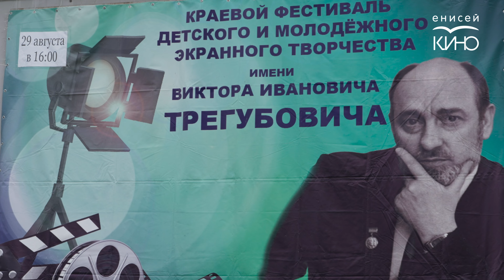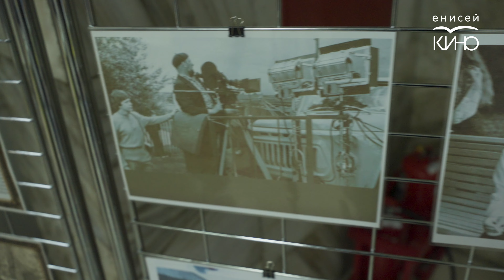Фестиваль им. Виктора Ивановича Трегубовича в Боготоле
В Боготольском районе в лагере «Дружба» прошла пятидневная школа юных кинематографистов в рамках фестиваля детского и молодежного экранного творчества им. Виктора Трегубовича. В Боготольском дворце культуры им. В. И.Трегубовича прошло торжественное закрытие XV межрегионального фестиваля детского и молодежного экранного творчества им. Виктора Трегубовича. Во время мероприятия работали интерактивные площадки, где гости могли получит памятные призы или сделать их своими руками. Участники школы юных кинематографистов представили свои работы, вспомнили яркие моменты прошедшей смены и историю фестиваля.